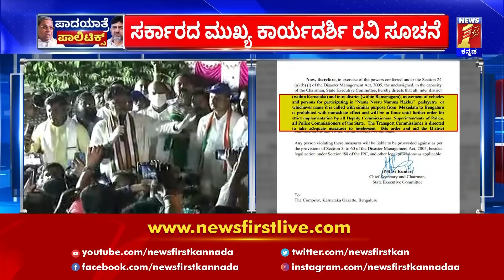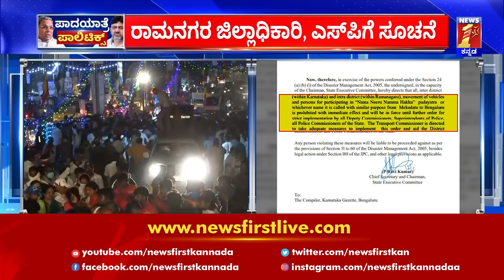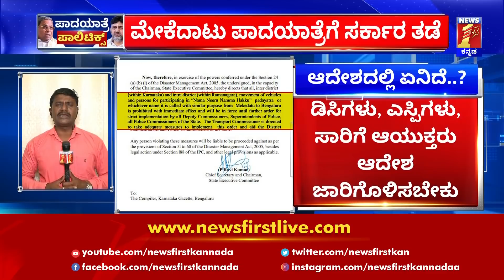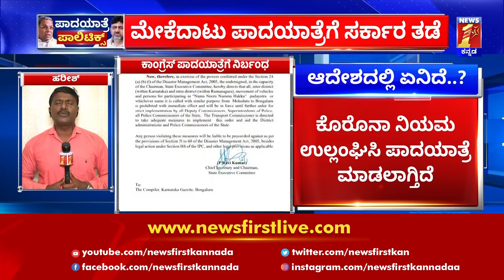Mekedatu Padayathre : ಪಾದಯಾತ್ರೆ ತಡೆಯಲು ರಾಮನಗರದ SPಗೆ ಸರ್ಕಾರ ಖಡಕ್ ಸೂಚನೆ | NewsFirst Kannada